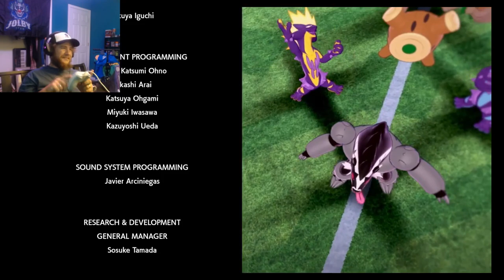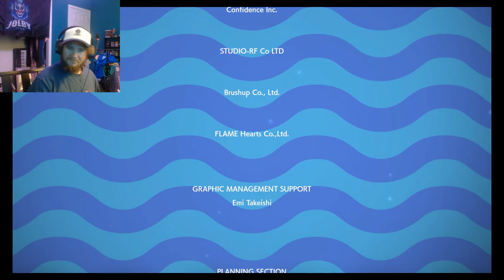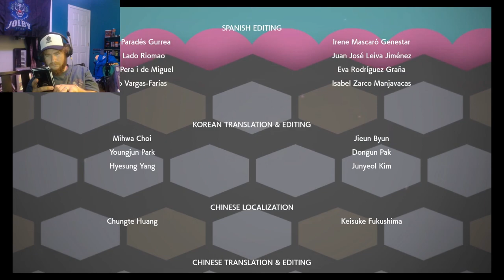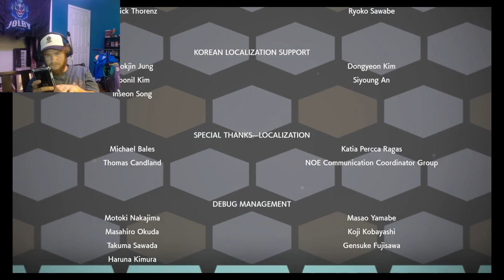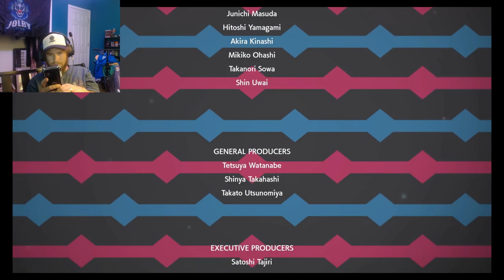Pokemon Shield Part 20